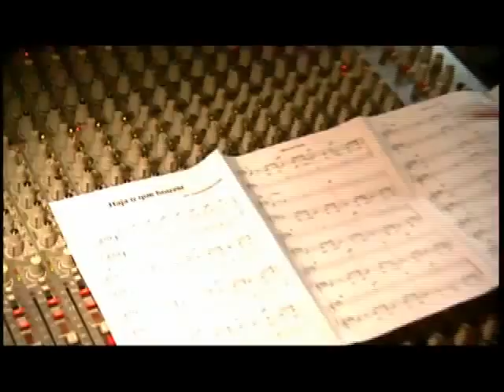José Carreras &Teresa Salgueiro - "Haja o que houver"